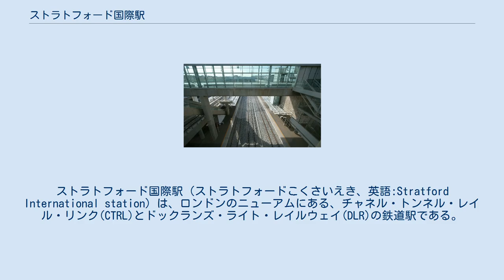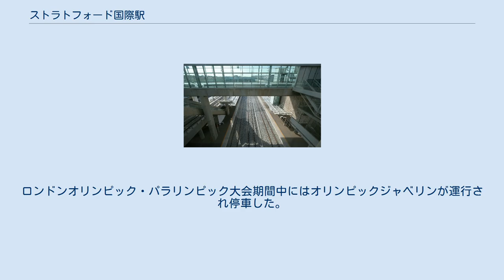ストラトフォード国際駅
ストラトフォード国際駅（ストラトフォードこくさいえき、英語:Stratford International station）は、ロンドンのニューアムにある、チャネル・トンネル・レイル・リンク(CTRL)とドックランズ・ライト・レイルウェイ(DLR)の鉄道駅である。
 2009年12月、CTRLの2期区間開業と同時に開業した。
ロンドンオリンピック・パラリンピックの会場であったクイーン・エリザベス・オリンピック・パークの最寄り駅の一つである。
 地域の中心駅であるストラトフォード駅からは約400m離れている（DLRでは隣駅）。
また、プラットホームが4本ありユーロスターの新車両基地となるテンプル・ミルズ車両基地へ至る分岐線もある。
 CTRLの駅は相対式ホーム2面2線(1,4番線)と島式ホーム1面2線(2,3番線)と通過線2線から成り立っており、南側から1番線、通過線、2,3番線、通過線、4番線の順に並んでおり、2015年8月現在、島式の2,3番線のみが、サウスイースタン社のハイ・スピード1によって利用されている。
 既存のストラトフォード駅との近接性が求められ、当初は動く歩道で直結することが計画されていたが、DLRの延伸で決着した。
 CTRLでは395形電車を使用した地域高速列車が停車する。
ロンドンオリンピック・パラリンピック大会期間中にはオリンピックジャベリンが運行され停車した。
 クイーン・エリザベス・オリンピック・パーク ウェストフィールド・ストラトフォード・シティ （ショッピングセンター）